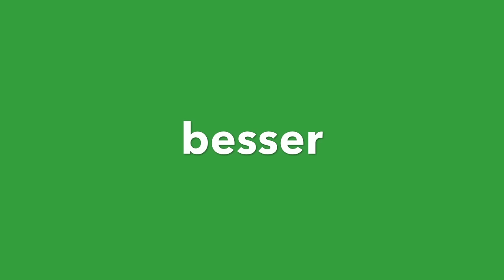Premio - Holzkohlegrill - 100% Made in Germany! Schickling-Grill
Entdecke mehr vom Holzkohlegrill Premio. Dieser Grill wird zu 100% in Deutschland hergestellt. Hochwertige Materialen sorgen für langen Grillspaß. Qualität made bei Schickling-Grill!